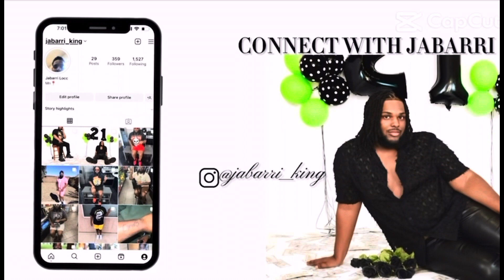SHE GONE EAT EVERYTIMEEE‼️🔥 ​⁠@VaeVanilla🍦 - R.O.D- REACTION W/Bae🖤